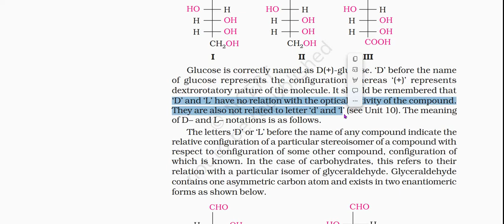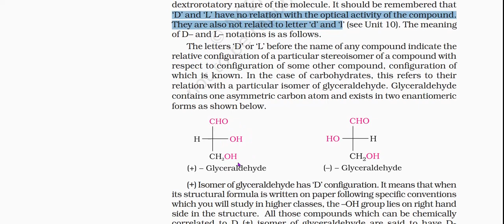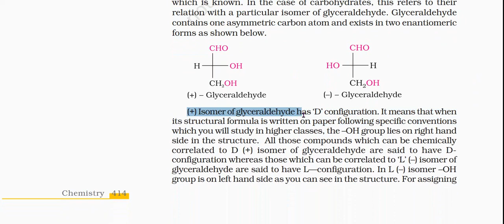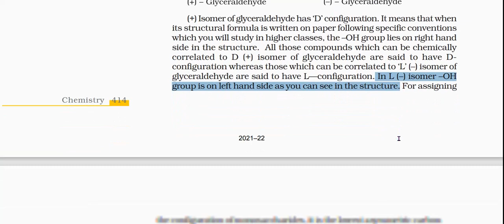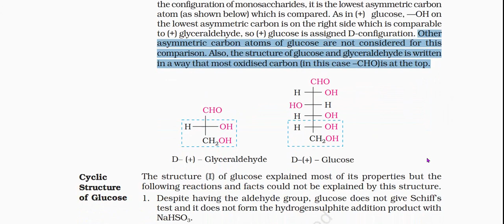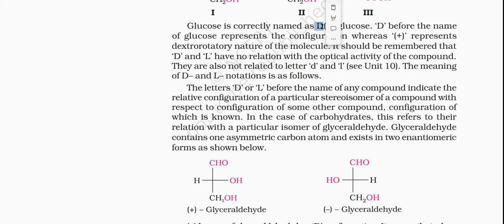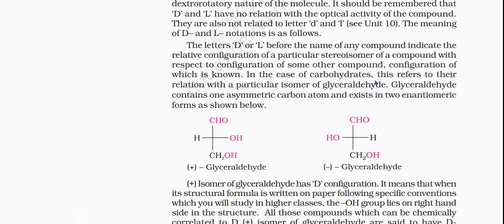+D Glucose Meaning n Definition